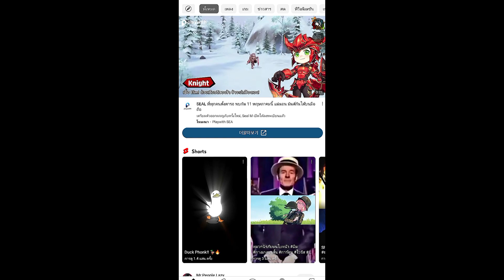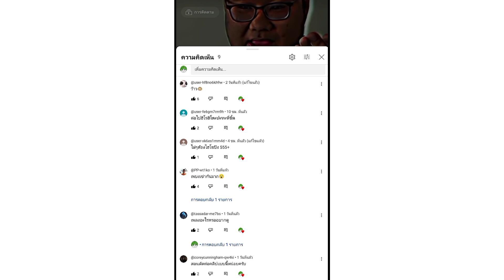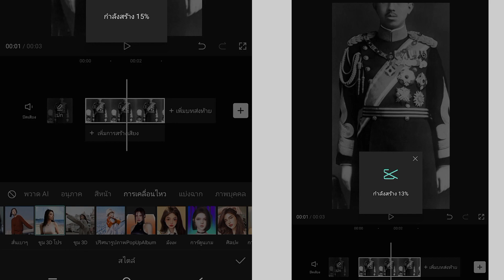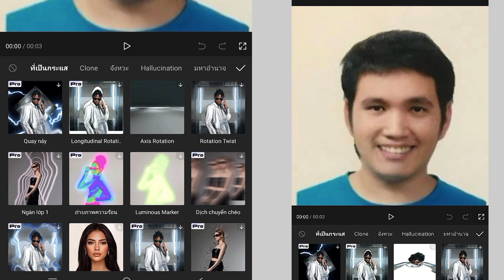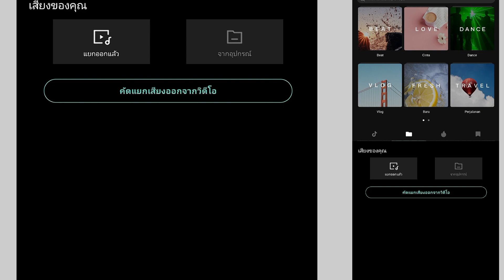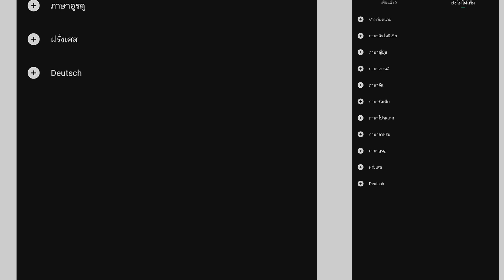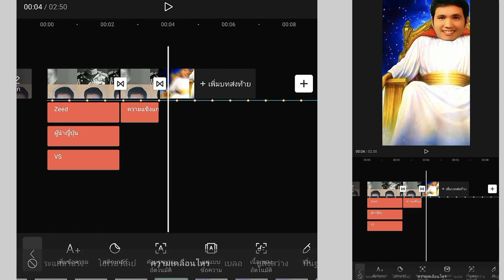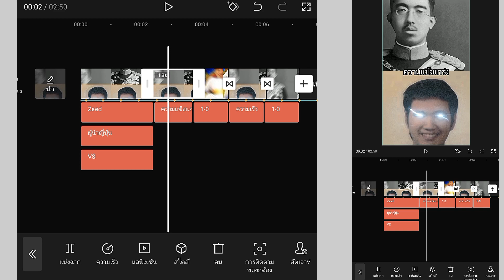สอนตัดคริปปะทะ แบบ ละเอียดมั้ง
ขอบคุณ @coreycunningham-qw4ki ที่ขอมานะครับ
ท่าคริปเข้าใจยากก็ขอโทษด้วย